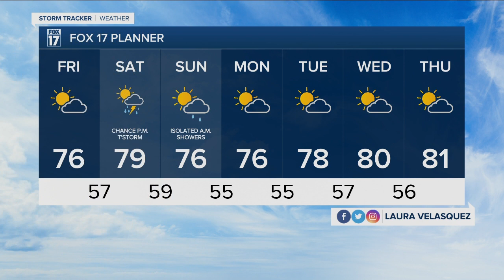Thursday Evening Forecast